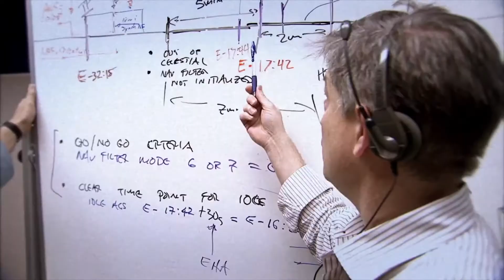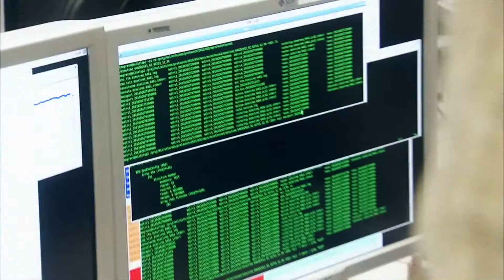RS.063 training funded by Shuttleworth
This is the first class in our new training series at UJ TechnoLab, whereby 12 teenagers will learn all about robotics and build their own re-programmable desktop-scale robot from electronic parts onto a blank printed circuit board (PCB) using a microcontroller.